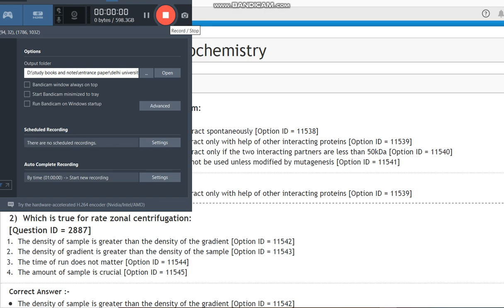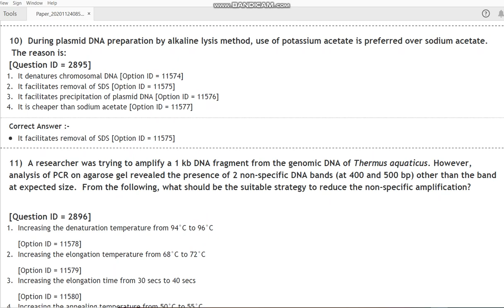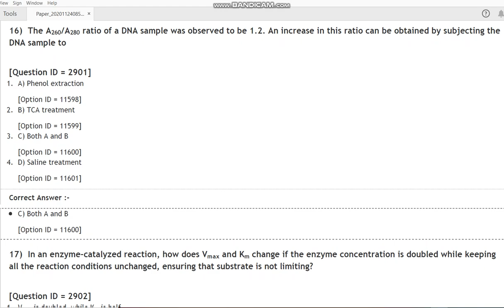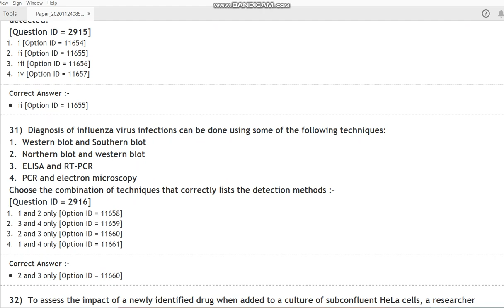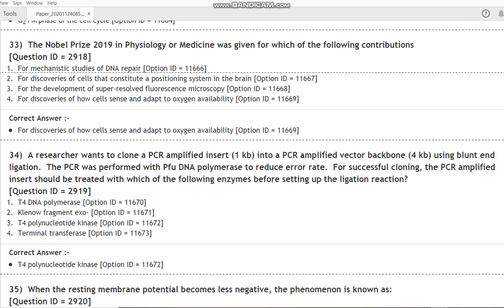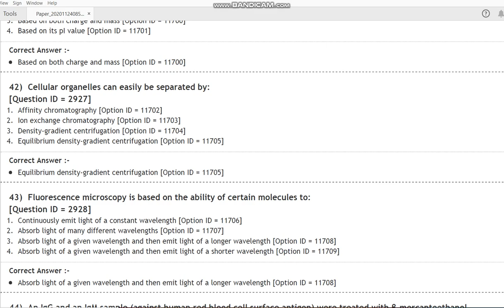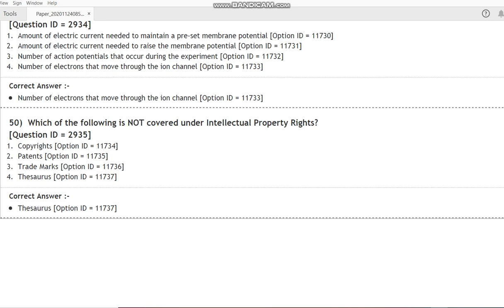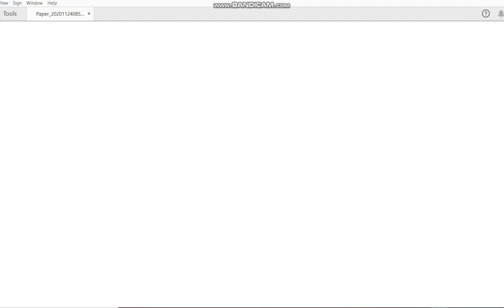DU PhD in Biochemistry 2020 entrance paper by hitesh kumar